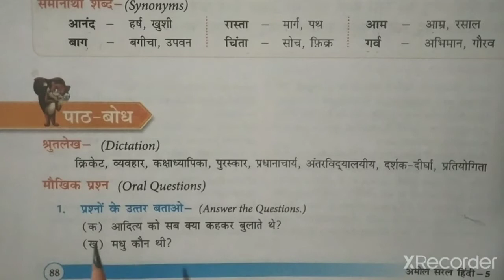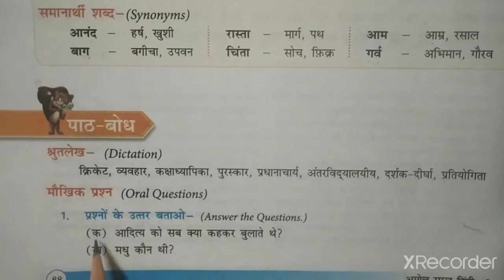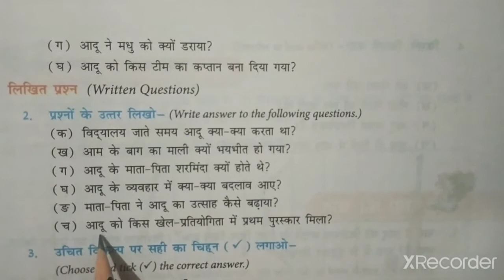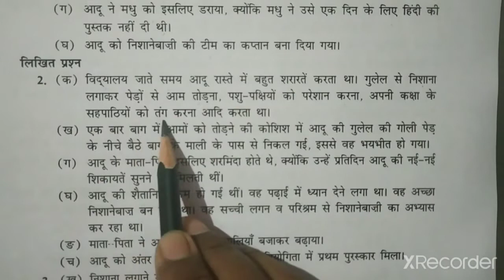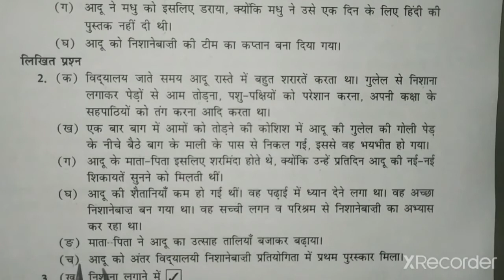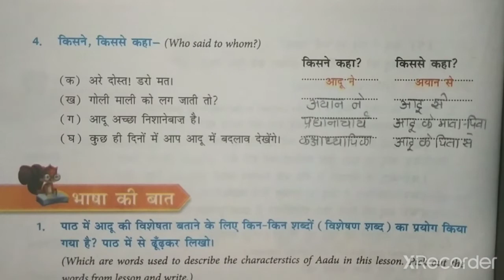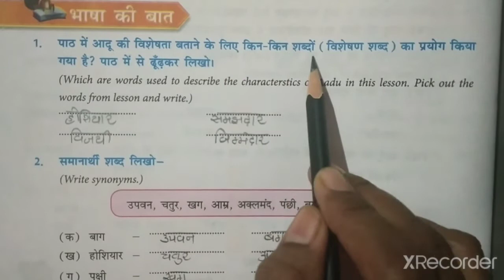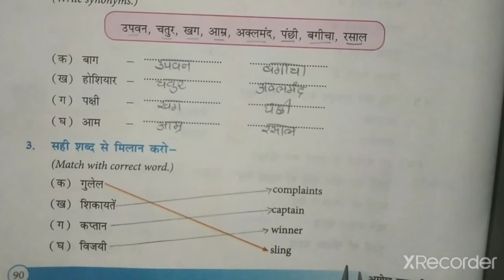STD-5 HINDI CH-16 PART-3 (ENG MED)